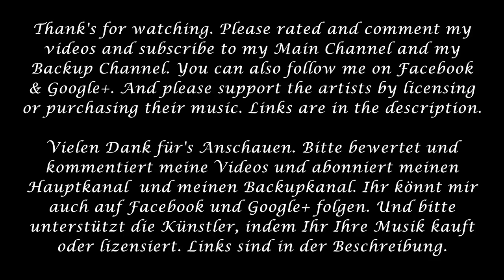Audiomachine - Sun and Steel (Kevin Rix)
Track: Sun and Steel
Company: Audiomachine
Composer: Kevin Rix
Album: Monolith

More about Audiomachine:

Amazon. com